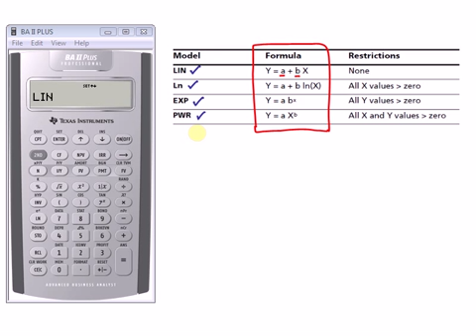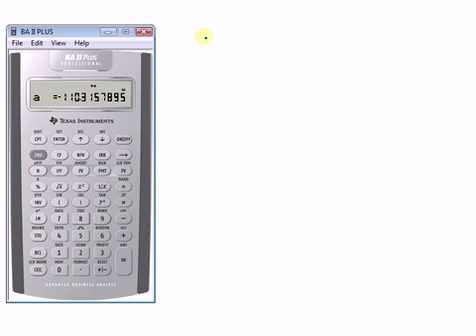BA2Plus: Regression Analysis with STAT Worksheet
- Regression Analysis Introduction
- Select Different Regression Models
- Linear Regression Example
- Interpretation